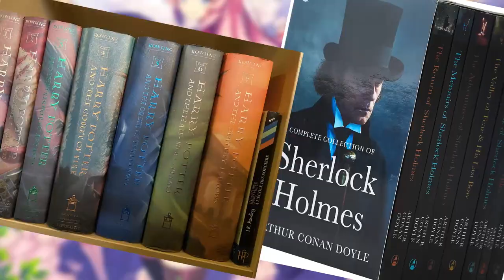Ayanokoji and Kei's new Short Story (Y2V7)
The New Short story of Year 2 Volume 7 about Kei got released!

Here are the Links for it 👇🏻

Pdf and Epub

PDF —

Epub —